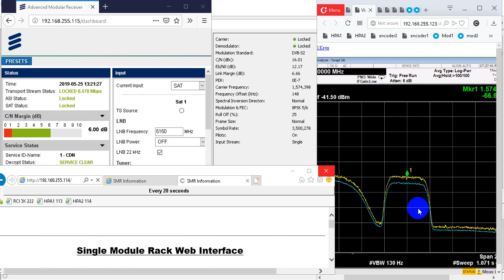DVB S2 transmission with H264 encoder and 8PSK modulation via Vinsat1 spectrum